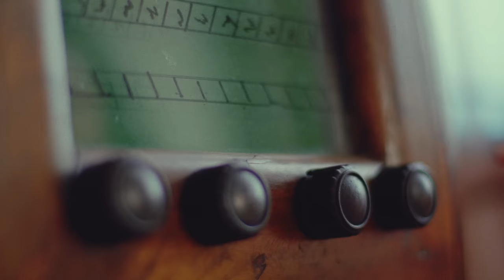WAEL x MATA - LEYLA (OFFICIAL VIDEO)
🎵 Produced by: 𝗨𝗡𝗜𝗞 𝗕𝗘𝗔𝗧𝗭
🎵 Rec/Mix/Master by: 𝗗𝗘𝗦𝗦𝗘𝗟𝗘𝗡𝗗
🎵 Lyrics by: 𝗠𝗔𝗧𝗔 𝗫 𝗪𝗔𝗘𝗟
🎥 Video by: 𝗚𝗜𝗢𝗩𝗔𝗡𝗡𝗜 𝗕𝗔𝗥𝗔𝗖𝗖𝗛𝗜